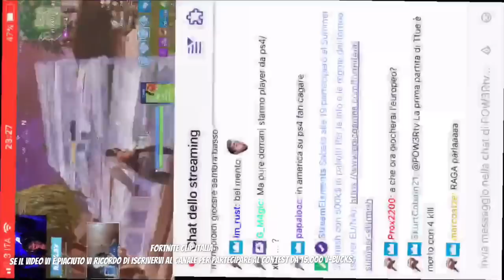POW3R REAGISCE AL TORNEO DA 500 MILA DOLLARI DI FORTNITE!! - SUMMER SKIRMIH HIGHLIGHTS!!